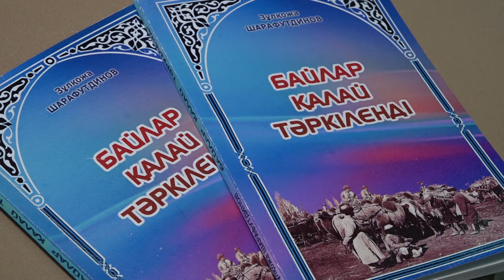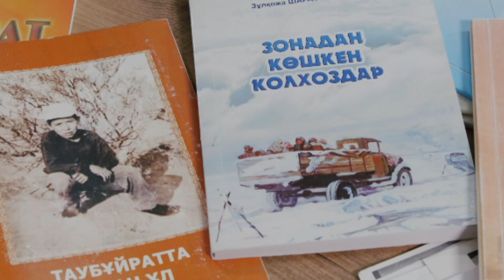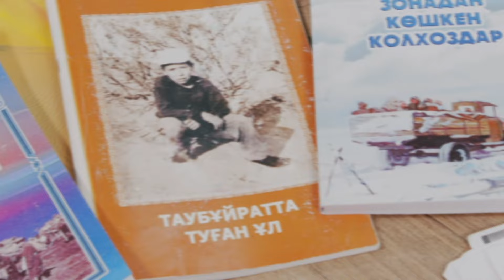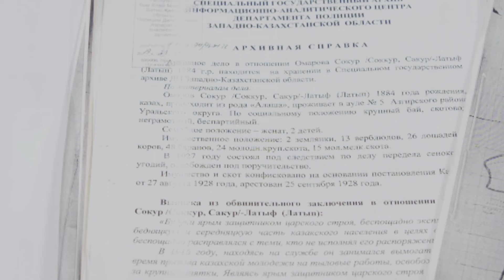Тарихтан тағылым (17.06.2024)